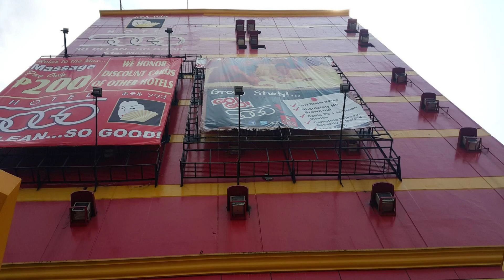Hotel Sogo Sta Mesa, Manila, Philippines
About Property:
Ideally located in the prime touristic area of Sta. Mesa, Hotel Sogo Sta Mesa promises a relaxing and wonderful visit. Featuring a complete list of amenities, guests will find their stay at the property a comfortable one. 24-hour room service, free Wi-Fi in all rooms, 24-hour front desk, facilities for disabled guests, express check-in/check-out are on the list of things guests can enjoy. Guestrooms are designed to provide an optimal level of comfort with welcoming decor and some offering convenient amenities like internet access – wireless, internet access – wireless (complimentary), air conditioning, desk, inhouse movies. To enhance guests' stay, the hotel offers recreational facilities such as massage. Hotel Sogo Sta Mesa combines warm hospitality with a lovely ambiance to make your stay in Manila unforgettable.
Searching For
1. Hotel Sogo Sta Mesa - Manila
2. Hotel Sogo Sta Mesa - Manila Virtual Tour
3. Hotel Sogo Sta Mesa - Manila Rooms
4. Hotel Sogo Sta Mesa - Manila Amenities
5. Hotel Sogo Sta Mesa - Manila Videos
6. Hotel Sogo Sta Mesa - Manila Offers
7. Hotel Sogo Sta Mesa - Manila Deals
Audio Credit:
Track Title: Blank Slate
Artist: VYEN